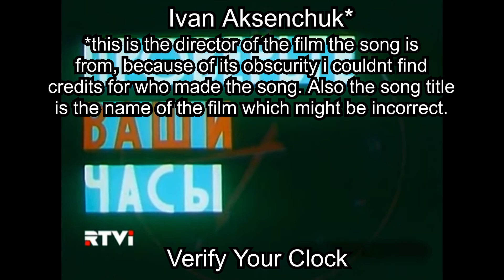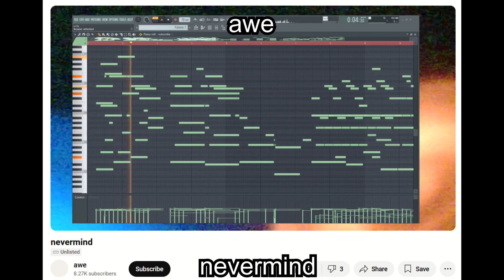All Major Samples For "Tobacco" by elameyo